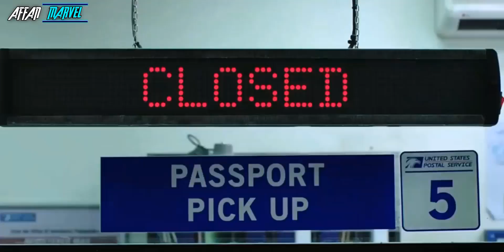TOP - 8 SPIDER-MAN MOVIE IN HINDI.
Over Other Channel :-

• TECHNICAL STARK -

Good by.

kee words :-

1 TOP - 8 SPIDER-MAN MOVIE IN HINDI.

2 The Next Spider-Man Movie Explained | SuperSuper

3 Top 10 Most Powerful Superhero Suits & Armors | SuperSuper

4 most successful spider-man movie

5 Best Spider-Man movie

6 Spider-man all

7 Lowest grossing Spider-Man movie

8 Which is the best Spider Man?

9 Which Spiderman movie made the most money?

10 How many Spiderman movies are there altogether?

11 What is the order of Spider Man movies?

13 10 Secret Facts You Didn't Know About Hulk | Spiderman Defeated Him ? [Explained In Hindi]